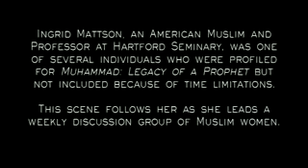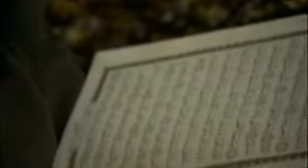Dr. Ingrid Mattson- Community in Islam